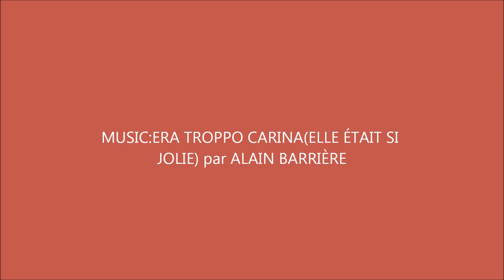LAURA ANTONELLI FOREVER